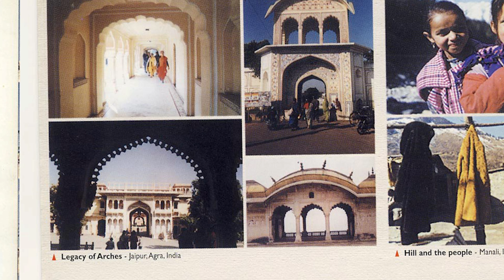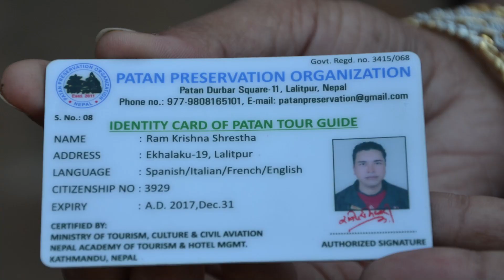Tour Nepal II Episode 09 II shooting in patan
২০১৩ সালের অক্টোবর মাসে আর্ক এশিয়ার স্থাপত্য সম্মেলন উপলক্ষ্যে বাংলাদেশের কয়েকজন স্থপতির দলবেঁধেনেপাল ভ্রমণ নিয়ে বানানো ধারাবাহিক ভ্রমণচিত্রচিত্রগ্রহণ ও নির্মানঃ শাকুর মজিদমিউজিকঃ ফোয়াদ নাসের বাবু,  ইশমাম ইন্তিসার মজিদ, বিনোদ রায়